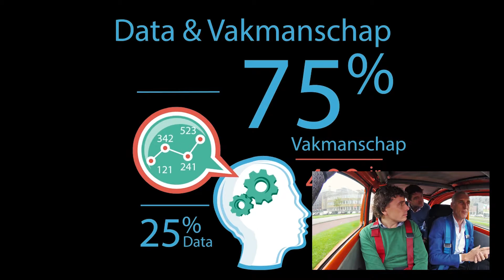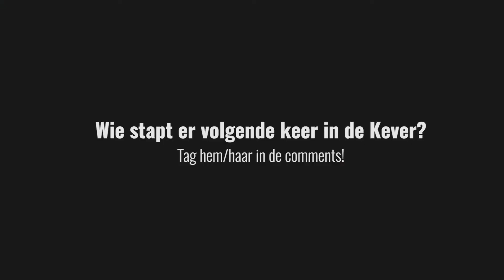S2E2 Phillip Smits - Innoveren of achterblijven? (Blauwhoed)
Deze keer stapt de Algemeen Directeur van Blauwhoed in de Kever bij Thomas&Thomas. De projectontwikkelaar vertelt over het belang van digitale innovatie in de vastgoedmarkt. Smits: “Als je niet meegaat met digitalisering, ben je eigenlijk ten dode opgeschreven”. En hij legt uitgebreid uit wat hij doet om als projectontwikkelaar voorop te blijven lopen in de branche.

Meer weten?

Vind ons op:
Vastgoedjournaal -

In het nieuwe seizoen van Thomas & Thomas rijdt de Kever opnieuw op digitale roadtrip door het vastgoedland op zoek naar innovatie. Dit keer sparren Jurjen Thomas & Thomas Zwart met kleurrijke professionals hoe zij digitalisering inzetten. Wat gaat goed? Wat gaat er mis? Wat levert het op? Je ziet het in het twaalf afleveringen.